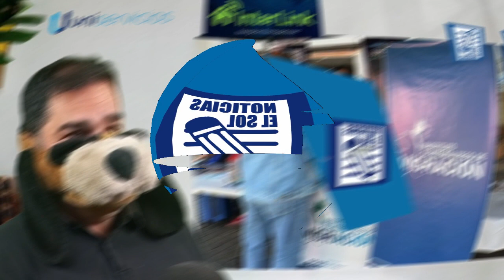Otro poste de claro al suelo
Como siempre la empresa claro sin atender sus problemas de infraestructura, es y 5 noticias más...

1
Obstruye a la ambulancia

2
Partido Humanista ofrece pollos por DPI en San Miguel Petapa

4Proponen exonerar de multas a extranjeros por exceder permanencia en el país

5
Hallazgo de cadáveres en la zona 18: MP revela más información del séptimo cuerpo hallado en vivienda

6
Poste a punto de caer Recuerden que ahora estamos en Facebook como “El Sol de San Pedro” y “Compro y vendo en San Pedro Ayampuc” también los invitamos a seguirnos en Tumblr, Instagram y Twitter como “@elsoldesanpedro” o WhatsApp y Telegram con el número 30503002, y en Youtube como “El Sol de San Pedro” “El Perrodista” “Omar Sandoval” comparta esta información importante para su familia y amigos.